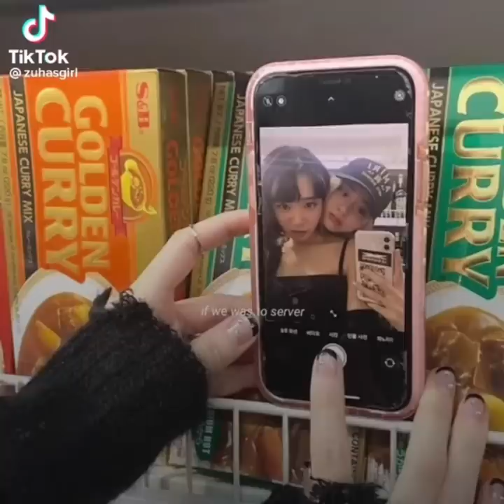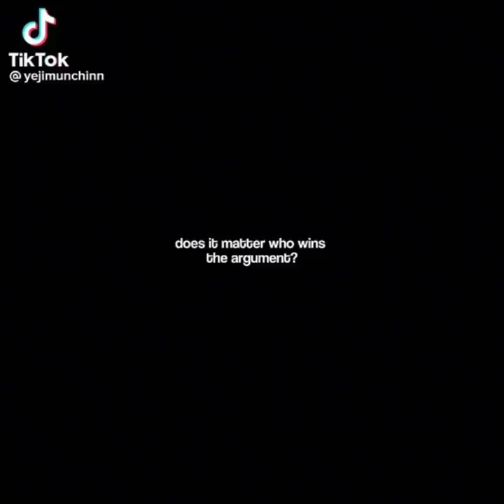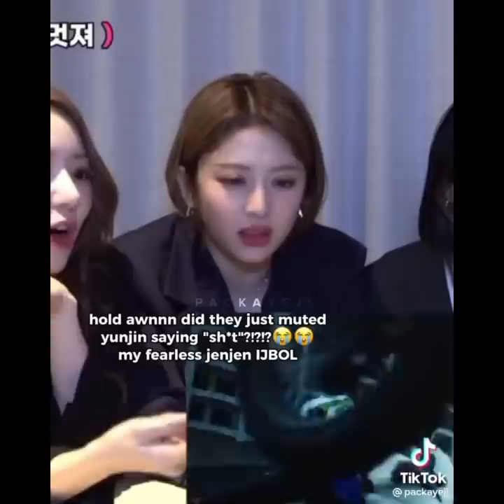more le sserafim tiktoks